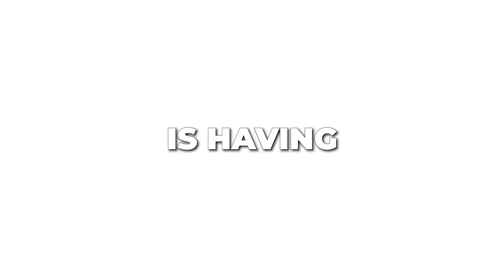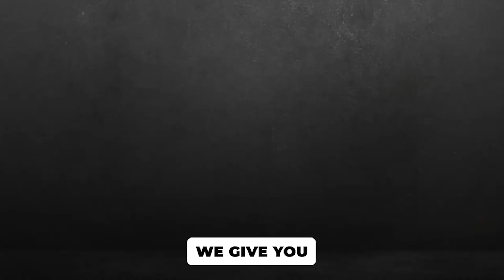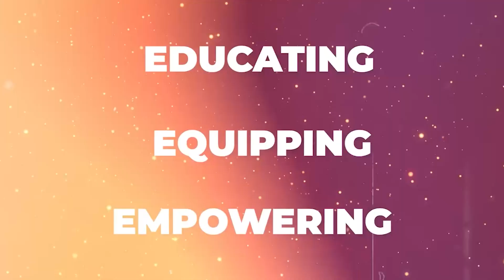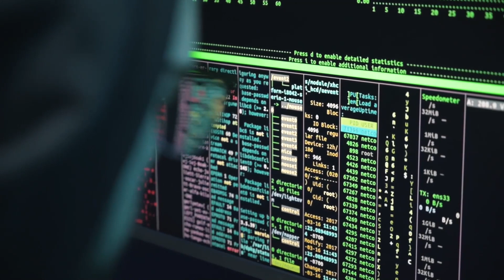The Importance of Digital Organization in Modern Life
Summary

In this episode, Jax Crider interviews Alex Burzowski, the owner and founder of B Organizing, a digital organizing service. They discuss the importance of digital organization and the challenges people face in managing their digital lives. They also highlight the need for organizing important documents and information for life-changing events and emergencies. The conversation emphasizes the benefits of digital organization in providing peace of mind and making financial transactions and other tasks easier. In this conversation, Jax Crider and Alex discuss the importance of organization in various aspects of life, including finances. They emphasize the need for a shared family calendar to stay organized and responsible. They also discuss the advantages of going digital and using technology to manage finances and personal information. The conversation highlights the risks and benefits of using online tools and services for organization and protection. They stress the importance of setting goals, being intentional, and taking action to achieve them. The conversation concludes with an offer for a free consultation and access to online tools for organizing.

Takeaways

Digital organization is essential in managing the complexities of modern life.
Having organized and easily accessible digital information is crucial for emergencies and life-changing events.
Digital organization provides peace of mind and makes financial transactions and other tasks easier.
Creating a system for organizing important documents and information is a valuable gift to your family and loved ones. Using a shared family calendar can help with organization and responsibility.
Going digital and utilizing technology can make organization and sharing easier.
There are risks and benefits to using online tools and services for organization and protection.
Setting goals, being intentional, and taking action are key to achieving success.
A free consultation and online tools are available for those interested in organizing their lives.

Titles
Organizing for Emergencies and Life-Changing Events
Setting Goals and Taking Action

Sound Bites

"The last thing they're thinking about are transactional things."
"That's pioneering a whole thing here."
"The two things in life that we know are gonna happen are taxes and that you're gonna die."
"If you want me to be there, I'd like to be there, but I need you to put it on the family calendar."
"There can be bad aspects of tech. Like you mentioned, oh, somebody could hack and whatever. But just so you guys are advised, people are trying to hack all the time. And if they really want your information, they're gonna find it."
"You have power beyond your wildest dreams locked inside of you, if you will just let it out."

Chapters

00:00 Highlights
00:23 Introduction and Background
06:23 Organizing for Life-Changing Events
12:61 Simplifying Financial Transactions through Digital Organization
22:56 The Advantages of Going Digital
27:49 The Risks and Benefits of Online Tools
31:53 Setting Goals and Taking Action